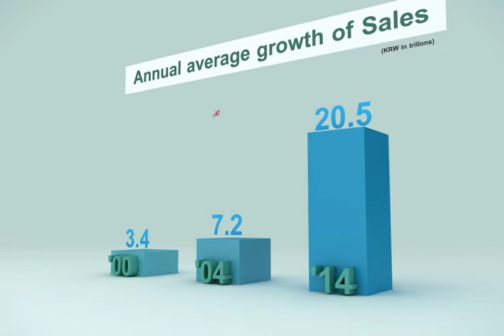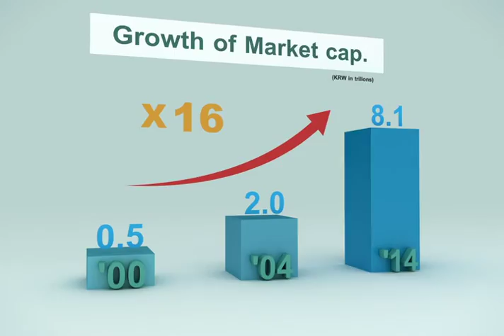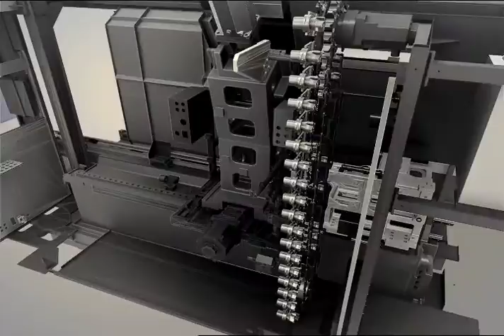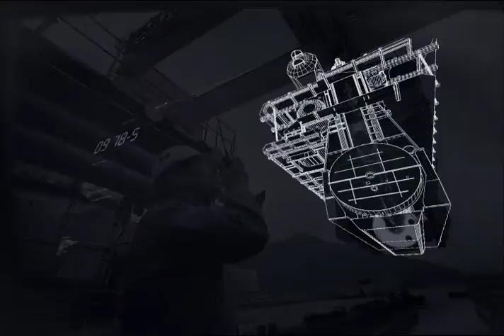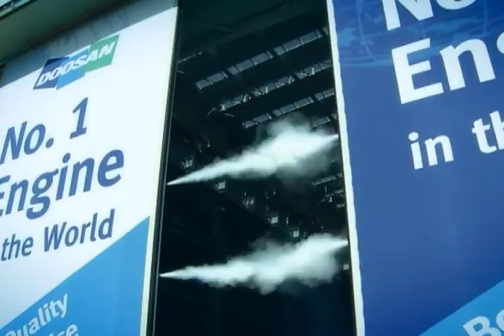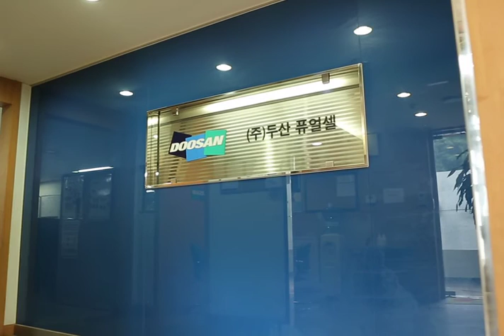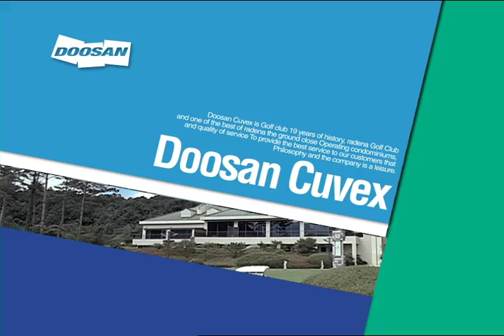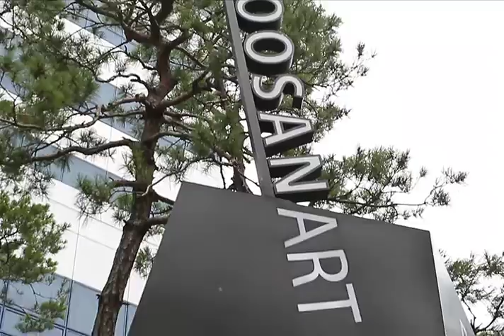Doosan Group Consumption Goods Business (KOR)